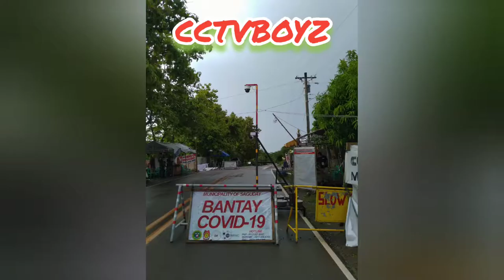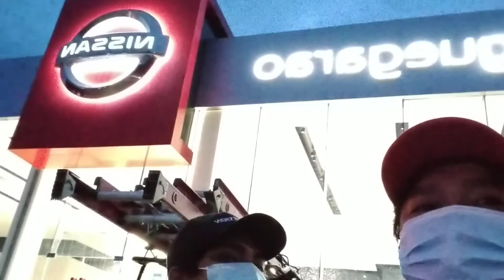CCTV installation pa more